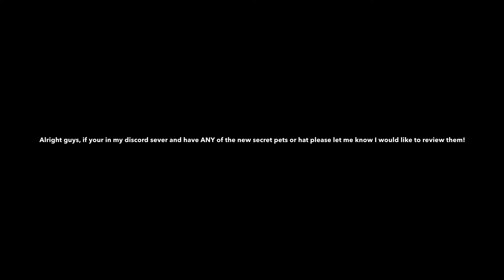Getting ALL new pets from 50th update event! ROBLOX Bubble Gum Simulator!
In today’s video I will be obtaining all the new legendary pets in the new bubble gum simulator 50th update event! Thanks to everyone who allowed me to borrow their pets to film this video!